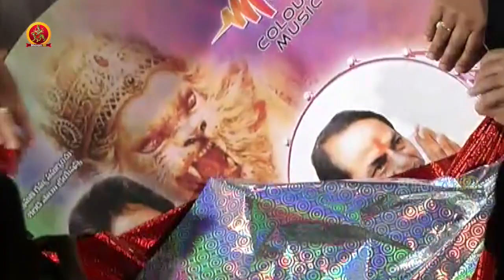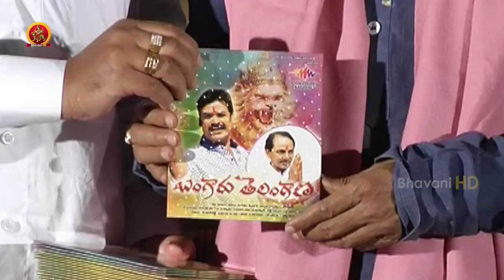U Pe Ku Ha Audio Launch | Rajendra Prasad | Ali | Brahmanandam | Sakshi Chowdary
Watch U Pe Ku Ha Audio Launch .